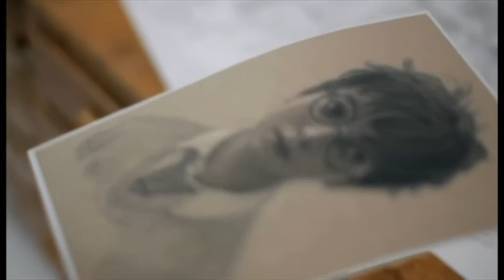Tothova Jordan on Transatlantic Data Pact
Brent Scowcroft Center Associate Director Klara Tothova Jordan joins BBC World to discuss the decision by the European Union's highest court to strike down the transatlantic data pact.